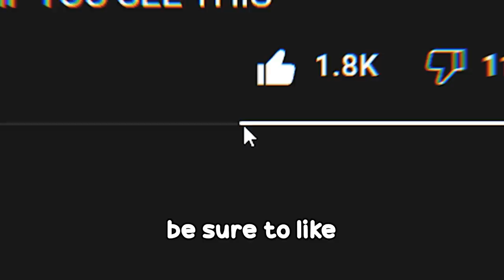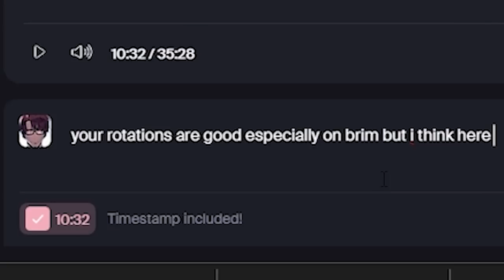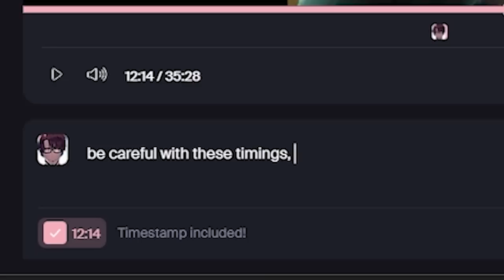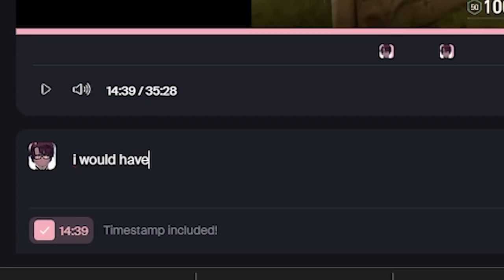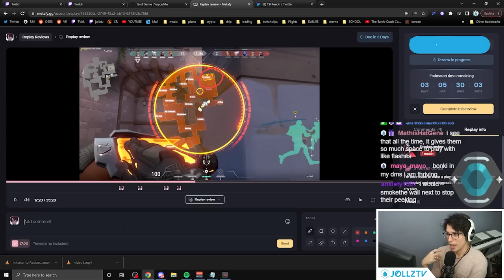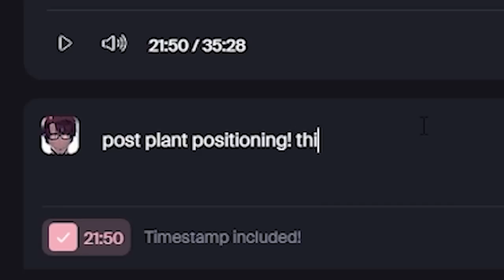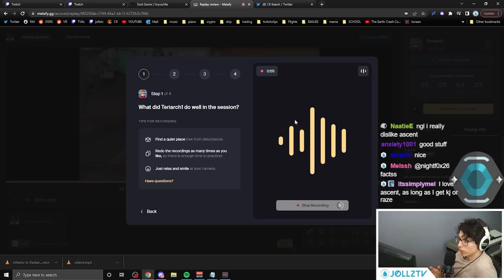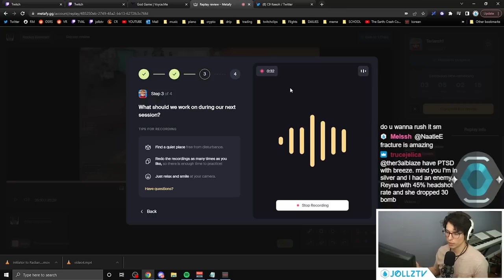RADIANT COACHING: STOP DOING THIS AFTER YOU PLANT...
SOCIALS